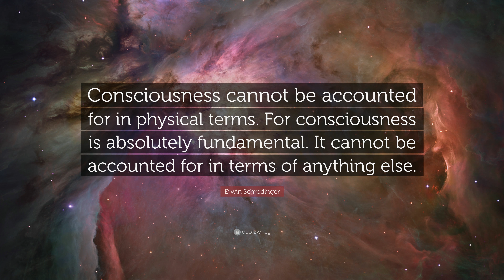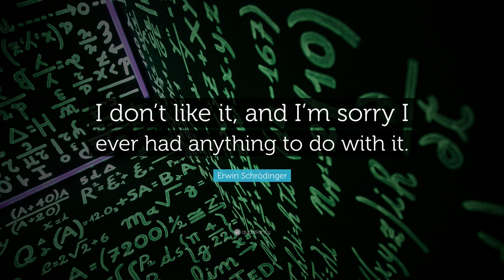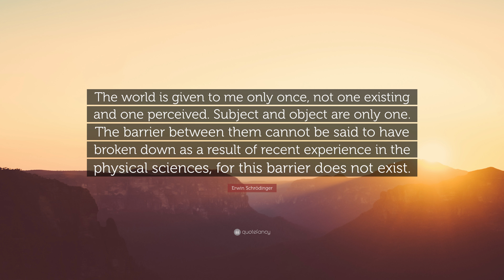TOP 20 Erwin Schrödinger Quotes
“The task is not to see what has never been seen before, but to think what has never been thought before about what you see everyday.”
— Erwin Schrödinger (00:00)

“The total number of minds in the universe is one.”
— Erwin Schrödinger (00:07)

“The multiplicity is only apparent. This is the doctrine of the Upanishads. And not of the Upanishads only. The mystical experience of the union with God regularly leads to this view, unless strong prejudices stand in the West.”
— Erwin Schrödinger (00:14)

“Science cannot tell us a word about why music delights us, of why and how an old song can move us to tears.”
— Erwin Schrödinger (00:21)

“I know not whence I came, nor whither I go, nor who I am.”
— Erwin Schrödinger (00:28)

“Consciousness is a singular for which there is no plural.”
— Erwin Schrödinger (00:35)

“Consciousness cannot be accounted for in physical terms. For consciousness is absolutely fundamental. It cannot be accounted for in terms of anything else.”
— Erwin Schrödinger (00:42)

“The organism feeds on negative entropy.”
— Erwin Schrödinger (00:49)

“In an honest search for knowledge, you quite often have to abide by ignorance for an indefinite period.”
— Erwin Schrödinger (00:56)

“Matter and energy seem granular in structure, and so does “life”, but not so mind.”
— Erwin Schrödinger (01:03)

“Consciousness is a singular of which the plural is unknown. There is only one thing and that which seems to be a plurality is merely a series of different aspects of this one thing, produced by a deception, the Indian maya, as in a gallery of mirrors.”
— Erwin Schrödinger (01:10)

“Quantum physics thus reveals a basic oneness of the universe.”
— Erwin Schrödinger (01:17)

“The great revelation of the quantum theory was that features of discreteness were discovered in the Book of Nature, in a context in which anything other than continuity seemed to be absurd according to the views held until then.”
— Erwin Schrödinger (01:24)

“What we observe as material bodies and forces are nothing but shapes and variations in the structure of space.”
— Erwin Schrödinger (01:31)

“I don’t like it, and I’m sorry I ever had anything to do with it.”
— Erwin Schrödinger (01:38)

“Every man’s world picture is and always remains a construct of his mind and cannot be proved to have any other existence.”
— Erwin Schrödinger (01:45)

“The sensation of colour cannot be accounted for by the physicist’s objective picture of light-waves.”
— Erwin Schrödinger (01:52)

“The world is given to me only once, not one existing and one perceived. Subject and object are only one. The barrier between them cannot be said to have broken down as a result of recent experience in the physical sciences, for this barrier does not exist.”
— Erwin Schrödinger (01:59)

“We must not wait for things to come, believing that they are decided by irrescindable destiny. If we want it, we must do something about it.”
— Erwin Schrödinger (02:06)

“I belong to those theoreticians who know by direct observation what it means to make a measurement. Methinks it were better if there were more of them.”
— Erwin Schrödinger (02:13)